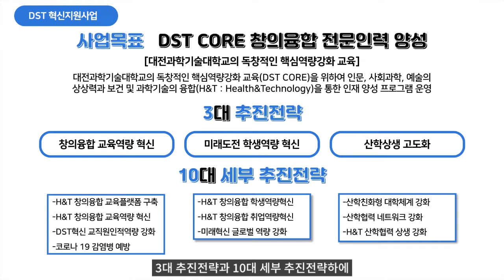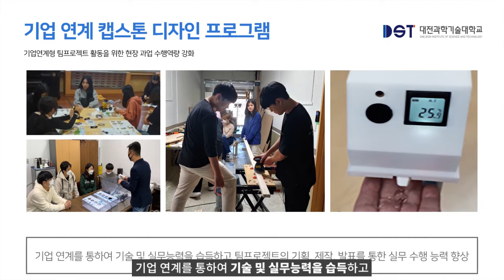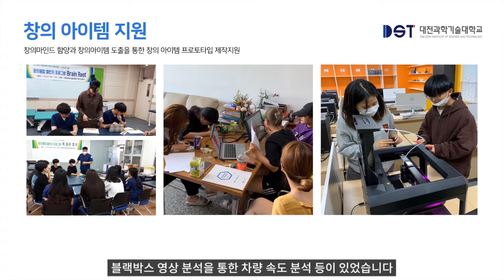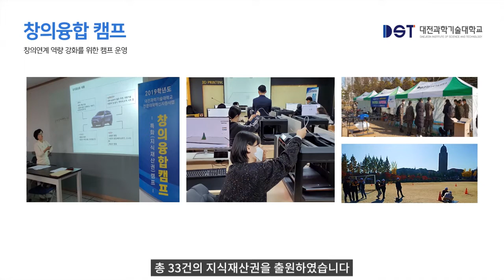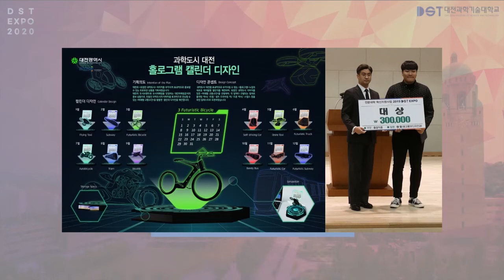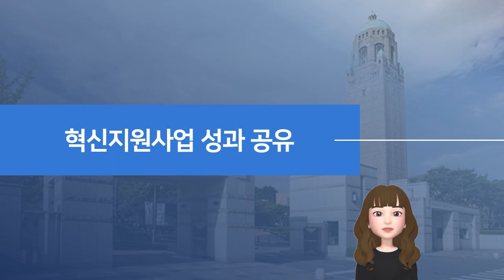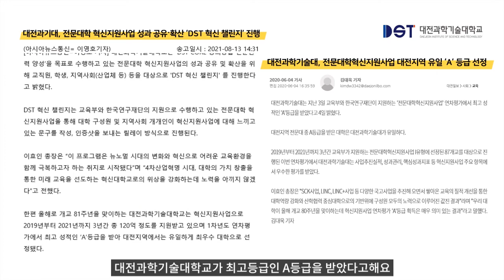[DST혁신 대학생 서포터즈] H&T 산학협력상생강화 프로그램 홍보 영상 - 158cm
간호학과 이윤희, 간호학과 김세정
전문대학 혁신지원사업을 통한 H&T 산학협력상생강화 프로그램의 성과물을 학생들에게 소개하는 영상